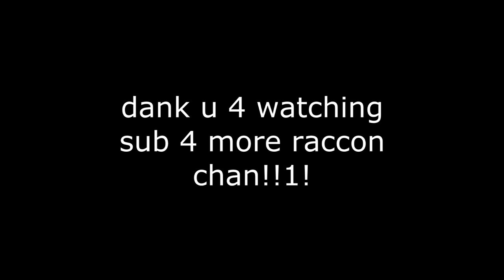THE RETURN OF RACCON CHAN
I created this video and i own all the rights for it.
song is Mark Instinct & Bare - Fucking Vicious